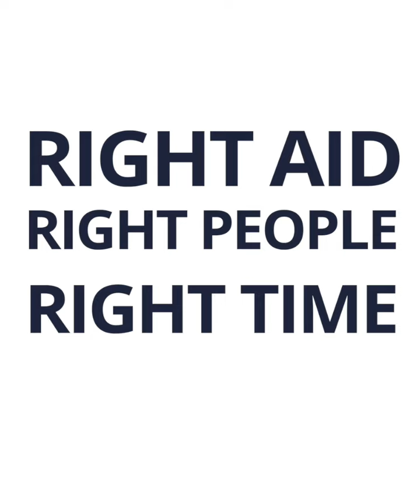Ukrainian Refugees - Food Distribution in Moldova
Our Rapid Response Team has been in Moldova distributing food hampers to Ukrainian refugees for the past two years. Check out how a distribution works at one of their sites in Chisinau.

Please help us continue supporting vulnerable families by donating to our Ukrainian fund